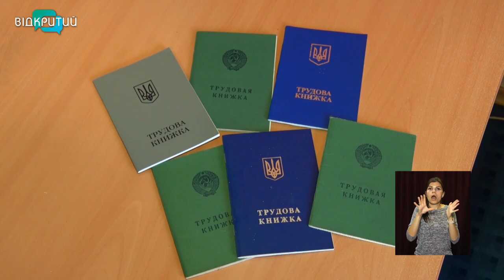Новини OPEN NEWS від 18 червня 2021 року 13:15